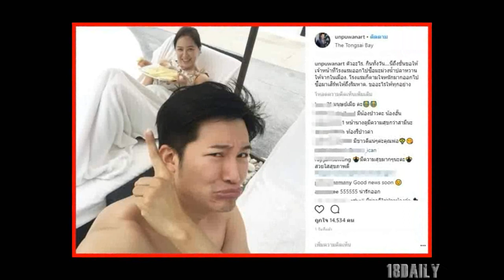อั๋น ภูวนาท โพสต์เมียขอซื้อ มะม่วงน้ำปลาหวาน ทั้งวัน แฟนๆแซ็วยกใหญ่ น้ำยาดีจริง เริ่มเห็นผลแล้ว!